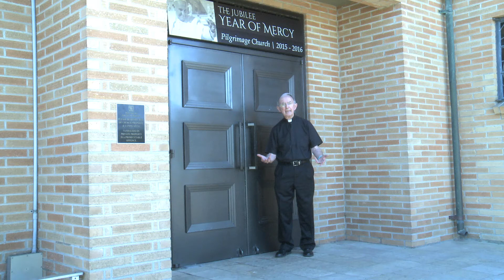The Minute Message 5-6-16